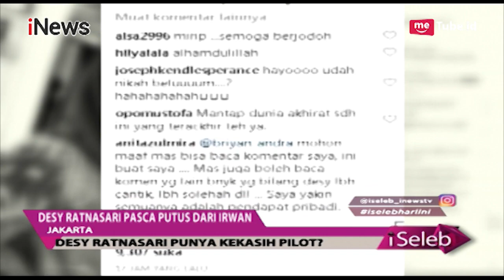Maia & Irwan Resmi Menikah, Desy Ratnasari Pamer Pacar Baru - iSeleb 31/10